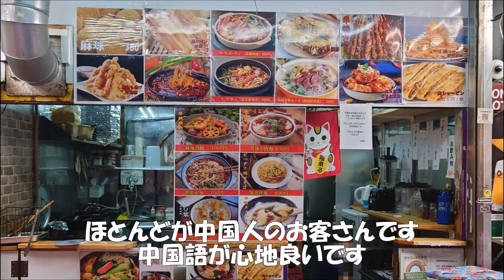【吉祥小籠包】東京都台東区アメ横 上海料理・焼き小籠包と四川料理・凉皮（リャンピー） 中国夜屋台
中国屋台が懐かしくなって　アメ横にある【吉祥小籠包】に行ってきました
四川料理の凉皮（リャンピー）　どこを探しても見つからず　食べたたくなった時はアメ横までいかなければなりません
いつもここにきて食べています
この店の売りは名前のごとく焼き小籠包
ですので　上海料理と四川料理を同時に楽しんできました
凉皮（リャンピー）はでんぷんで作ったものを平たくのばして　酢と辣油で味付けした冷麺みたいな料理で　冷たく　ひんやり　暑い夏には最高の料理です